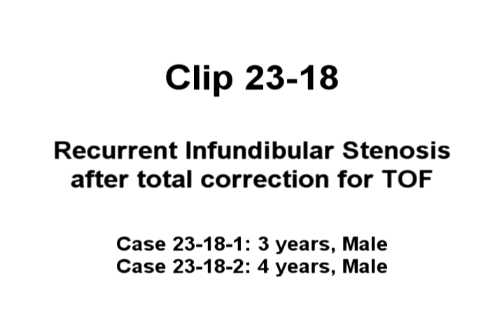P521 Clip 23-18 Recurrent Infundibular Stenosis after total correction for TOF